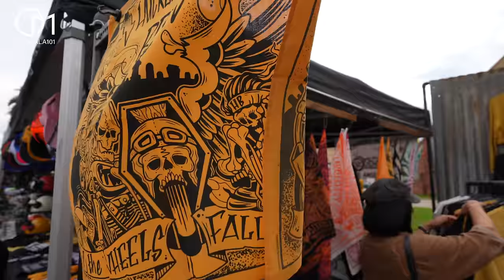แบบนี้เองสังคม Chopper อเมริกา มอสลา | Chopper Fest 2023 ,Ventura CA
** ดูคำแปลกด CC**

พาดูงาน Chopper Fest 2023 เมือง Ventura รัฐแคลิฟอร์เนีย อเมริกา
สไตล์ไบเกอร์อเมริกา แนวการแต่งรถ แต่งตัวกันแบบนี้เอง